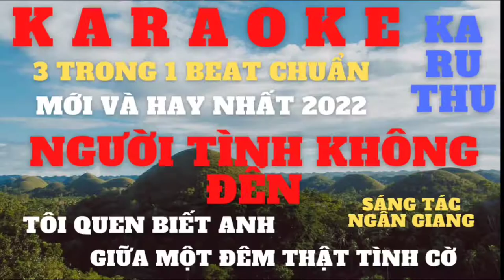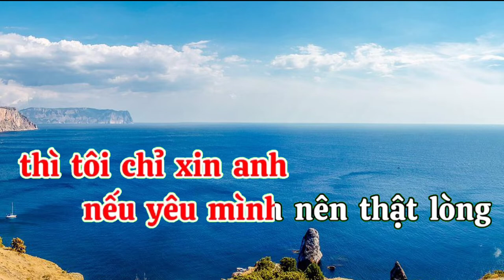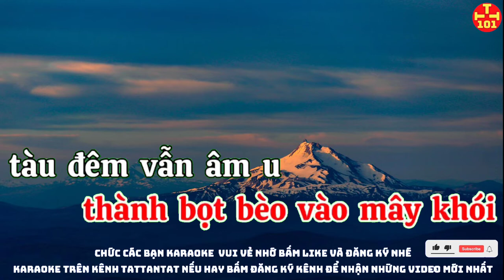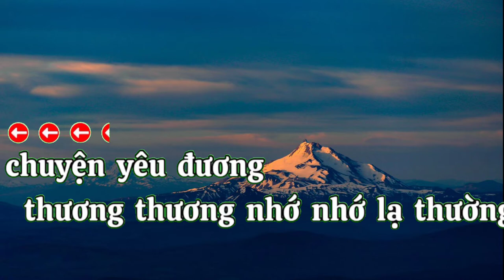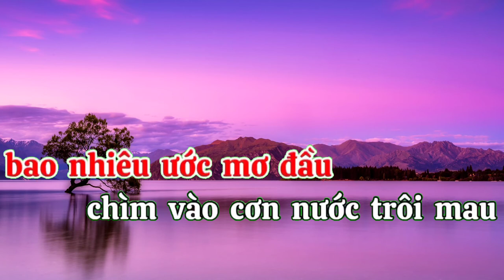Karaoke người tình không đến karaoke tattantat 101 karaoke beat chuẩn